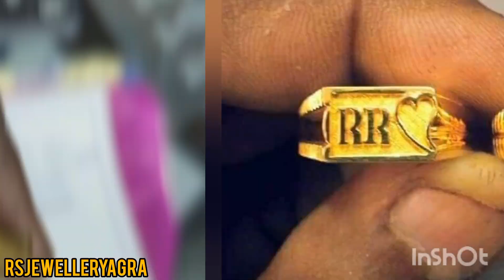Men's Gold Rings Designs|Hand crafted Mens Rings|Lion Head Rings|Men's Lion Ring Designs..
About The Channel ;- Learn all about Jewellery In Rs jewellery Agra. In This channel you will see How to make Jewellery,  Designs of jewellery and many more facts related to jewellery  and also all latest updates about Agra. And I'll Give daily Gold Price In my Video Description..& I'll posted Videos Everyday.

स्वर्ण-आभूषण के बारे में सब जानें Rs Jewellers Agra। इस चैनल में आप देखेंगे कि ज्वैलरी, ज्वेलरी के डिजाइन और ज्वैलरी से जुड़े और भी कई तथ्य।

About The Video ;- In this video you will see the latest collection of mens lion ring designs in gold.. Mens's Gold Ring designs... These are hand crafted mens ring in gold and silver Lion head rings designs,, men's lion rings designs...
Rs Jewellery Agra
Men's Gold Rings Designs
Hand crafted Mens Rings
Lion Head Rings
Men's Lion ring designs
Mens rings
lion ring
mens latest collection of gold ring
gold lion ring
mens ring collection 2023
latest mens ring 2023
mens ring
antique mens ring
2023 latest collection of gold rings
mens gold ring
lion ring 2023
lion mens rings

Instagram Id ;- RsJewelleryAgra9759